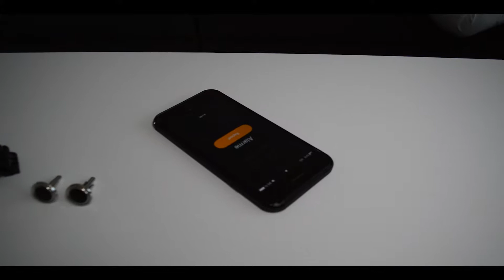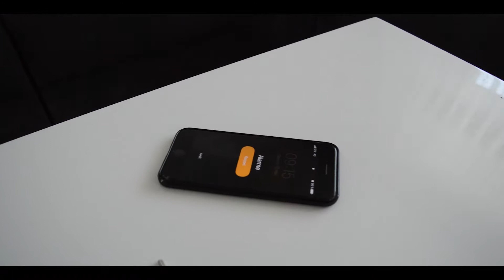Ay Photography / En guzel en eglenceli dugun hikayesi !!! Sema & Ilkay 12.05.2018